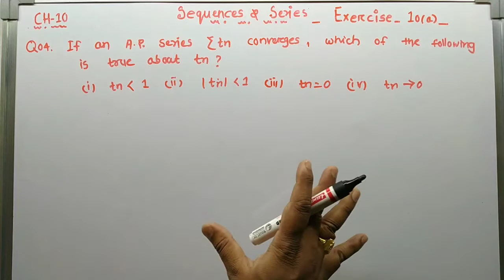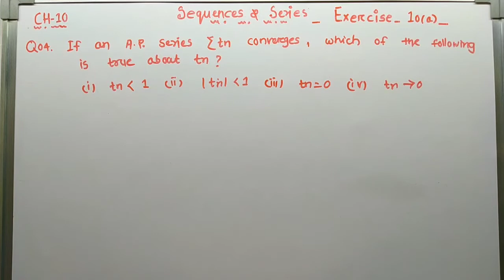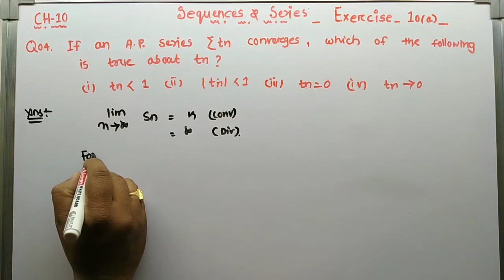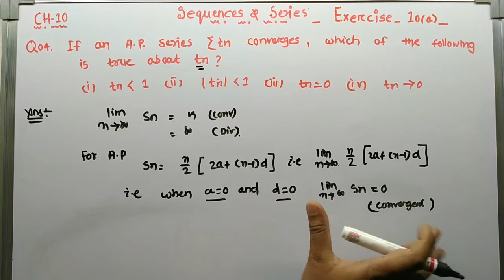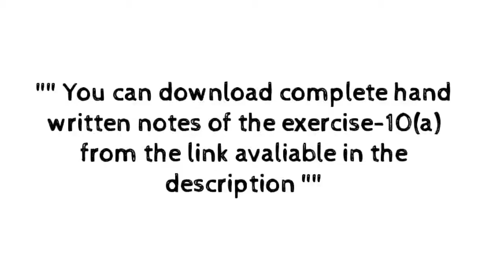Soln of Q 04 ||Exercise-10 (a)|| Sequence and Series||+2 first year || CHSE || Mathematics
Solution of question number 04 of Exercise 10(a)  chapter-10 Sequence and series +2 first year  maths book .

Principal of mathematical induction  play list :-

Relation and Functions play list :-